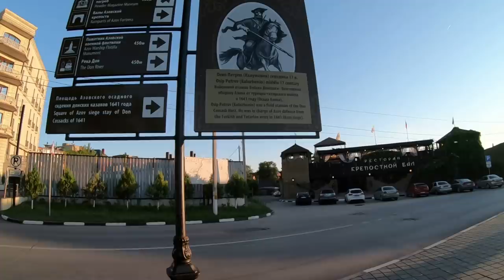$518 Штурм Азовской крепости!!!!!